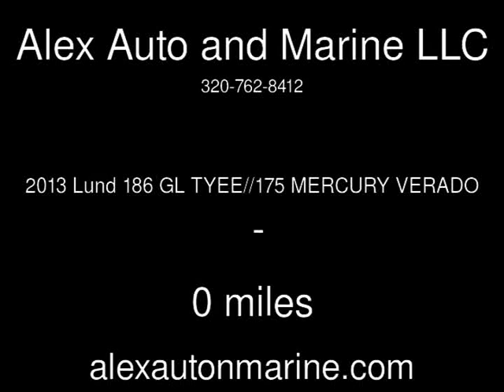2013 Lund 186 GL TYEE//175 MERCURY VERADO New Boats - Alexandria,Minnesota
See more details about this new boat This 2013 Lund 186 GL TYEE//175 MERCURY VERADO with 0 miles is for sale at Alex Auto and Marine LLC.